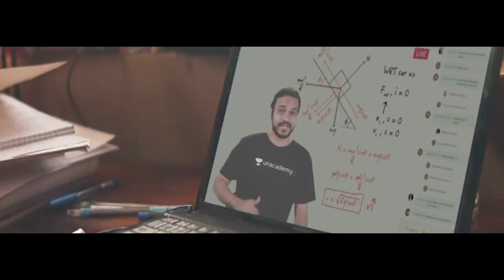Let's Crack It! Anthem Lyrics | Unacademy | Naezy | Dub Sharma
You grooved to the anthem of Young India! On public demand here is the lyric video, it’s time to sing along and reignite the fire within you! It’s time to crack it with Unacademy!

LetsCrackIt with Unacademy.